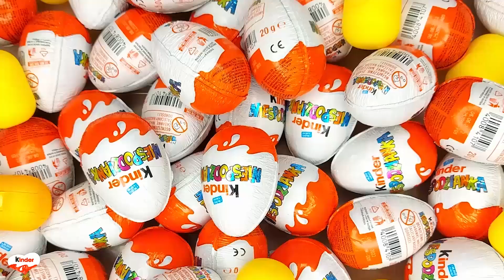NEW!!! 400 Yummy Kinder Joy Surprise Egg Toys Opening A Lot Of Kinder Joy Chocolate ASMR #3994